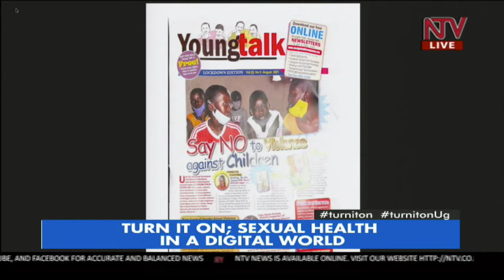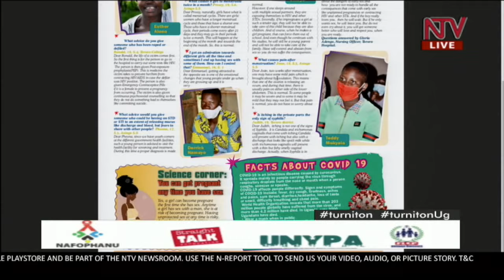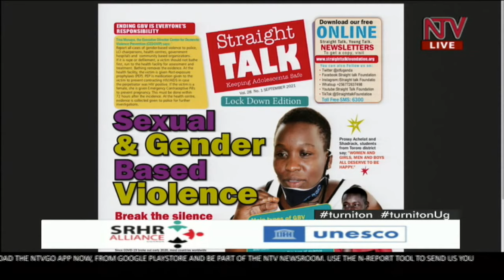Sexual Health in a digital world | SRHR TALKSHOW